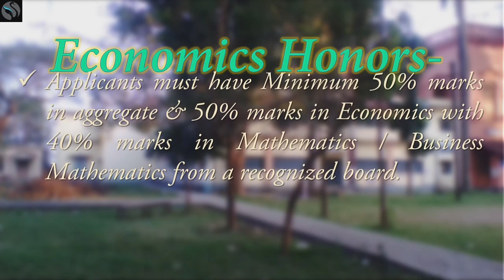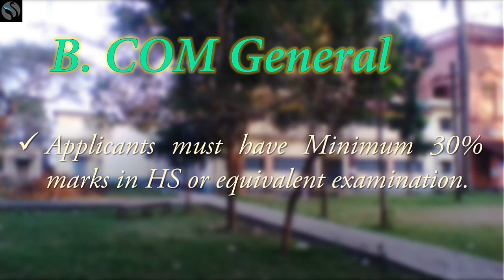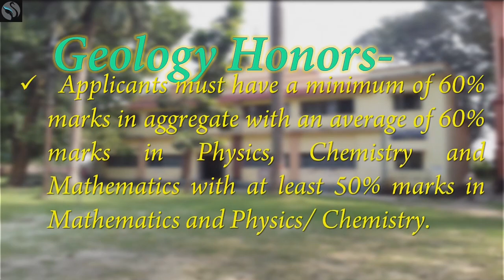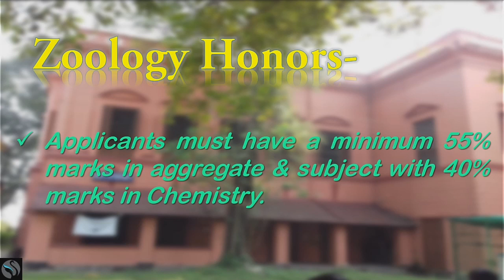Mohsin College Courses Information|College under Burdwan University| Know about colleges|Studyfact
Address-
Chinsurah, Hooghly, West Bengal, 712101, India

আমাদের অ্যাপ টি আজি ডাউনলোড করুন এবং আপনার বন্ধু দের সাথে শেয়ার করুন

About College-
Hoogly Mohsin College took its inception in the year 1836 and it is situated in the corner of Chinsurah, the headquarters of Burdwan in the Hoogly district of West Bengal. This Institution is one of the premier academic institutions in the country. It's been 178 long years, the institution promoting higher education.

     . Hoogly Mohsin College Admission is offered for various courses from the Arts, Science, Law and commerce streams.

Other Colleges Under Burdwan University